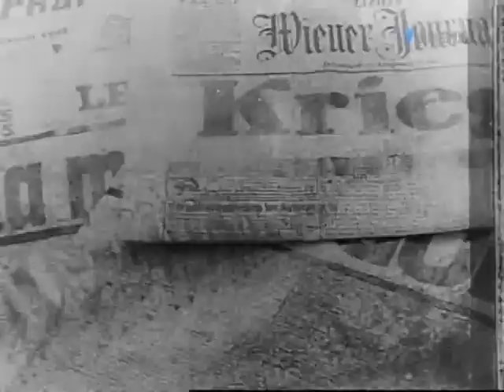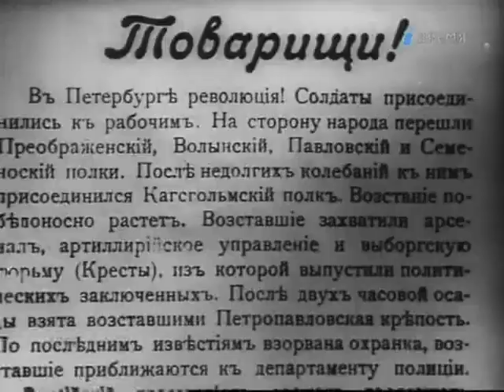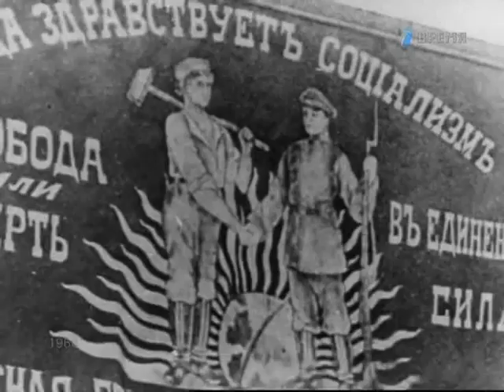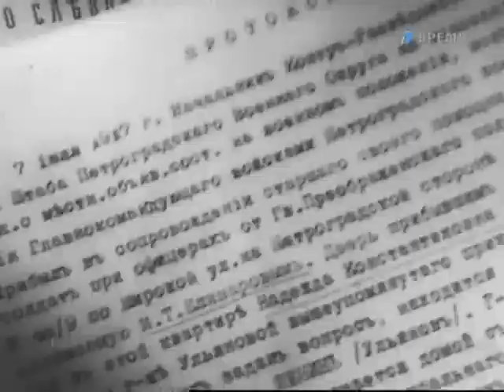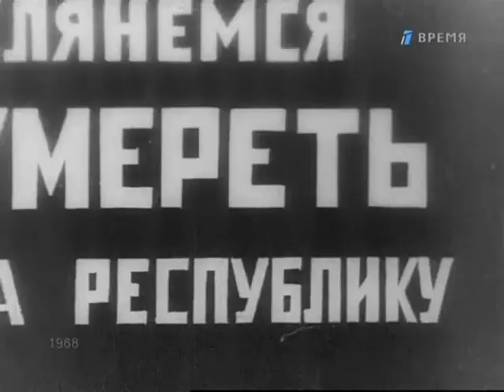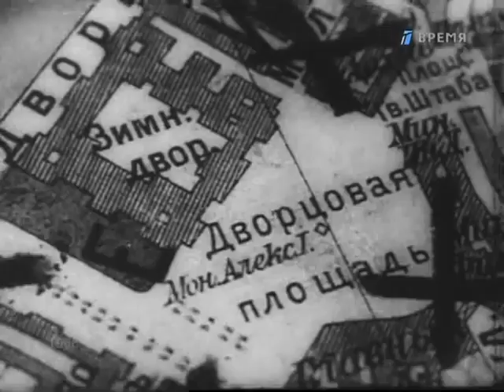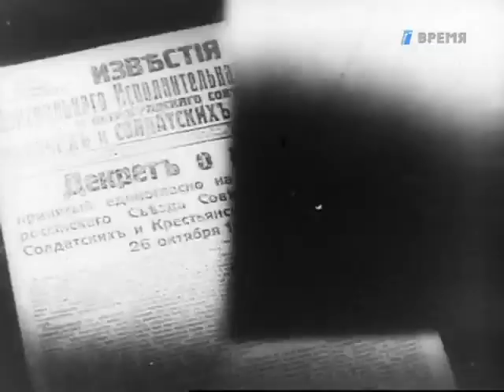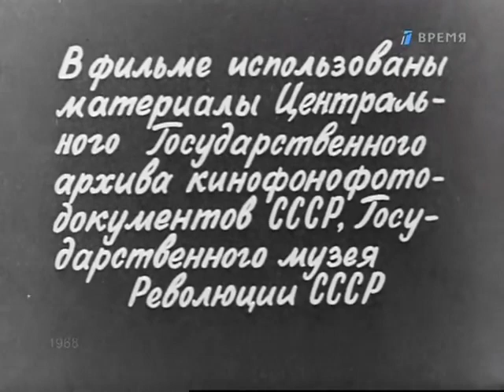Летопись полувека. Год 1917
Год 1917 г.

Летопись полувека

1967 год. Страна торжественно отмечала 50-ю годовщину Великой Октябрьской социалистической революции 1917 года. Каждая отрасль культуры, искусства, науки готовила юбилейный подарок. "Летопись полувека" - цикл документально-хроникальных передач, в котором каждая передача посвящена определенному году и важнейшим событиям того года. "Летопись полувека", созданная на советском телевидении первый в его истории многосерийный документальный фильм - венчала "именинный" проект, невероятное по тем временам, грандиозное событие. В канун 50-летия Октябрьской революции, Центральное телевидение собрало воедино фильмотечные кадры старой кинохроники, посвященные истории государства, и смонтировало их в хронологическом порядке. На голубых экранах (как тогда именовали черно-белое ТВ) около двух месяцев каждый вечер демонстрировался сделанный в течение 365 дней силами абсолютно разных 50 групп, 50 режиссеров 51-серийный телевизионный эпос (по одной 55-65 минутной серии на каждый год), по праву еженедельно получавший лучшее эфирное время... Историко-документальные ленты из архивных материалов создавались и раньше, но были локализованы определенной темой, небольшим промежутком времени. В «Летописи полувека» впервые подробно, год за годом, прослеживались основные события в жизни нашего государства за пятьдесят один год. Фильмы собраны из хроники показываемого года - от 1917 до юбилейного 1967 (затем был добавлен 1968). Серии «Летописи полувека» содержат 26 выступлений очевидцев и участников событий.
СССР, Центральное телевидение СССР, Творческое объединение «Экран»
Режиссер: Лев Дурасов, Павел Резников, Александр Пархоменко, Лев Мирский, Фахри Мустафаев, Борис Горбачёв, Виктор Лисакович, Михаил Ливертовский, Владимир Семаков, Геннадий Шабарин, Михаил Каширин, Галина Шестакова, Климентий Долгин, Игорь Масленников, Виктор Гейман, Григорий Романов, Игорь Беляев
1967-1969